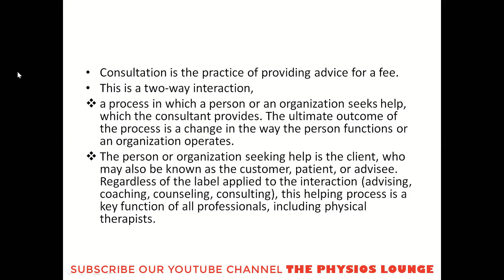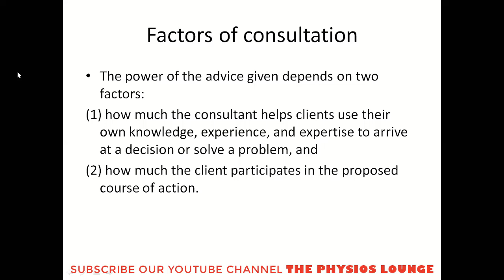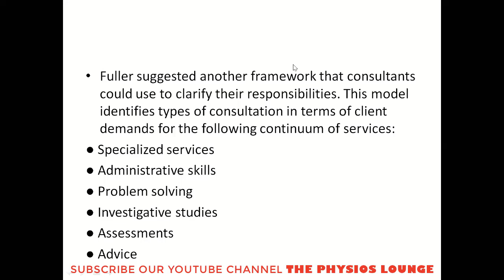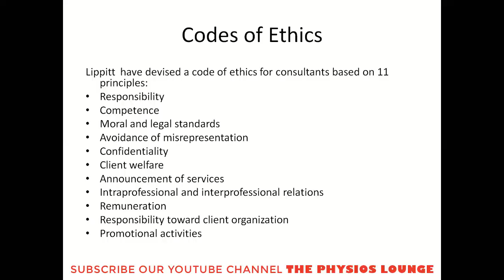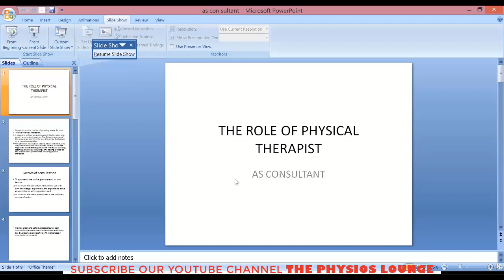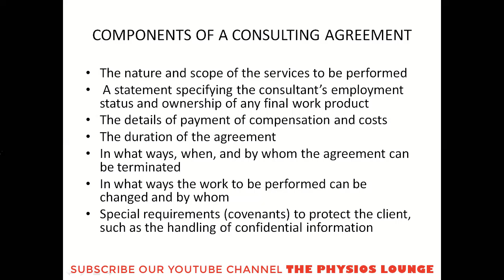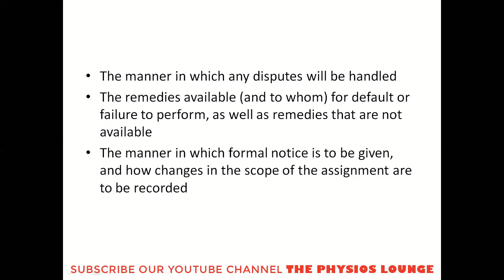LECTURE ON THE ROLE OF PHYSICAL THERAPIST AS CONSULTANT | PROFESSIONAL PRACTICE IN PT | WAJIHA SAHER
The Lecture on THE ROLE OF PHYSICAL THERAPIST AS CONSULTANT from the subject " PROFESSIONAL PRACTICE IN PHYSICAL THERAPY (LAWS, ETHICS & ADMINISTRATION) " for Doctor of Physical Therapy Program.